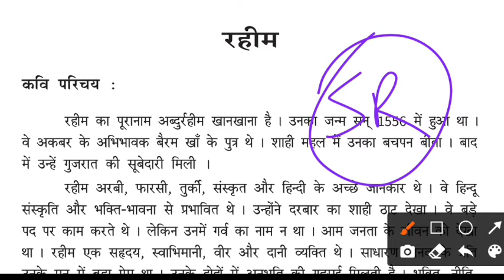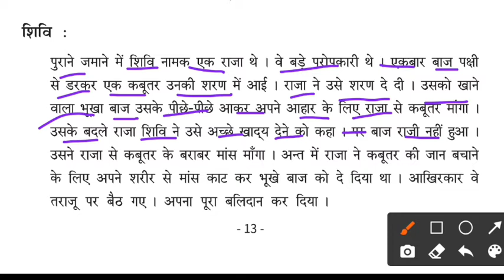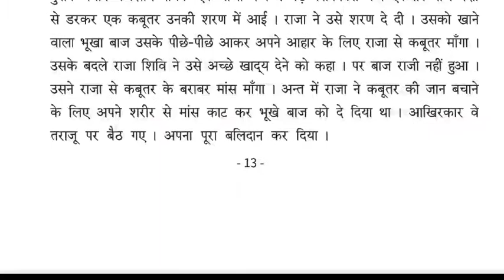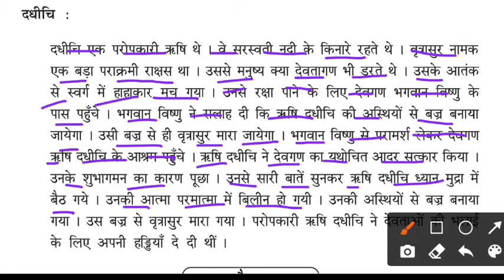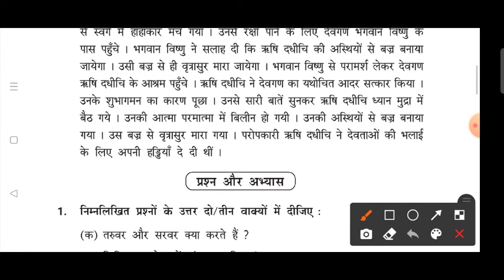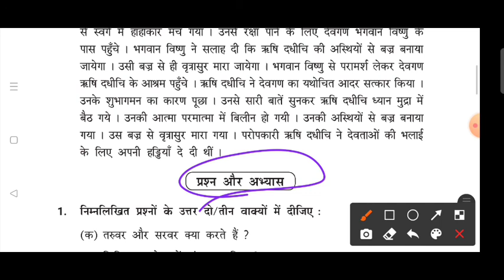रहीम के दोहे-अनमोल वाणी || 10th class Hindi poem chapter 1(Anmol vani) by study room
Ranjan Gouda

From:-Arjunapalli,Ganjam,Odisha